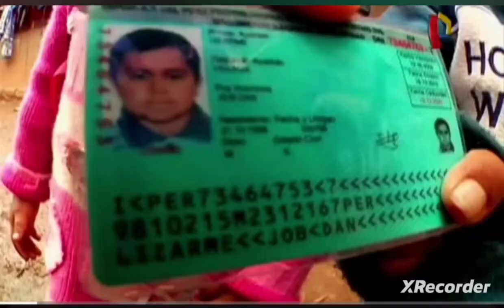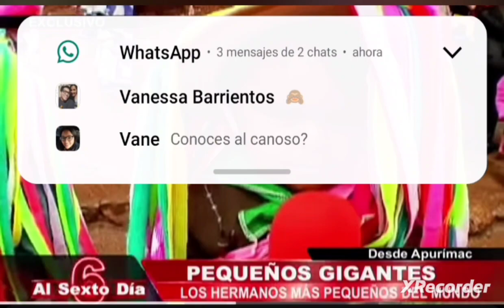Recordando a los hermanos más pequeños de tamaño, pero grandes de corazón del Perú.